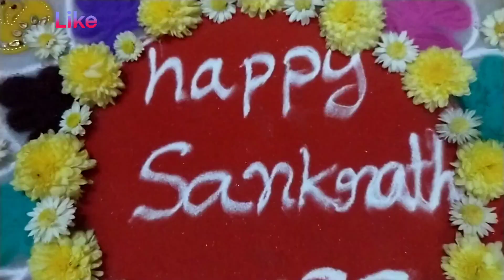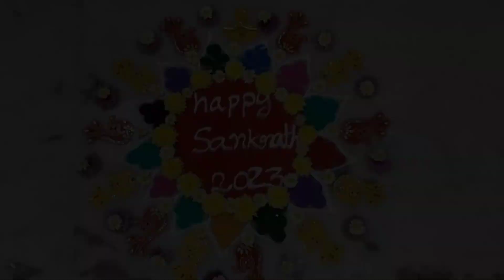my sankranti rangoli